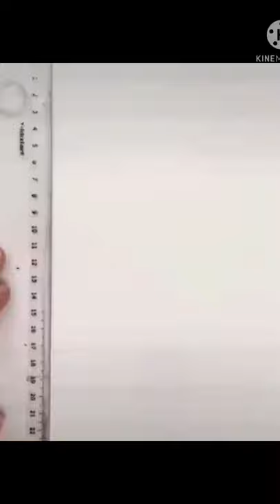✅ How is iPhone 12 Pro Max art ?? Daily Art Box // Daily Art //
Hello, and welcome! This selection of artists will show you the trends of art on internet these days. As you will see, being an artist means having talent but moreover it means having great ideas and making them real. So don't hesitate and start making real your own ideas unleash your inner artist!

INCREDIBLY EASY DRAWING TUTORIALS FOR BEGINNERS

Drawing is not only for the professional artists. It's for every person who has an art lover deep down in his soul. And with these amazing hacks you can express yourself easily.

You don’t need to go to art school to learn how to draw. It seems impossible, but you can achieve great results after watching our tutorials. All you need to practice a bit and the result is guaranteed. We prepared a video with super easy tutorials that will help you to create something cool!

Don't be shy give it